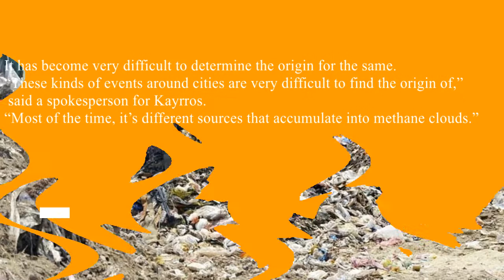[Pakistan , Lahore] Methane plumes floating above Lahore spotted through satellite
Methane plumes floating above Lahore spotted through satellite...

Lahore, the country’s second-largest city, is a global hot spot for emissions of the super-potent greenhouse gas.
Satellites spotted a large plume of methane leaking from one of Pakistan’s largest cities last month.

Methane is a super-potent greenhouse gas, with more than 80 times the warming impact of carbon dioxide over two decades. That’s one reason scientists have been calling for rapid cuts to methane emissions in a bid to slow down climate change.